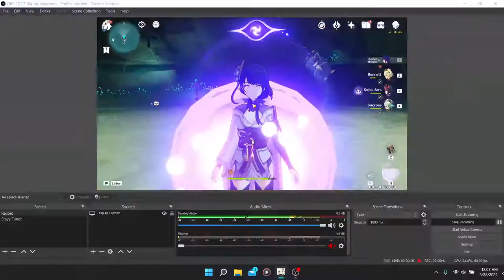Ikuzoooo My Raiden!! - Genshin Impact